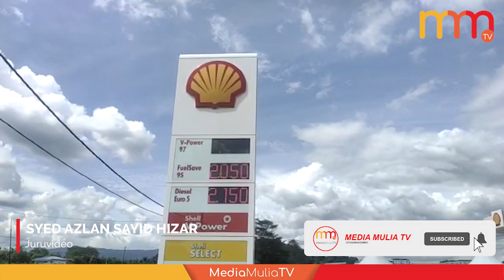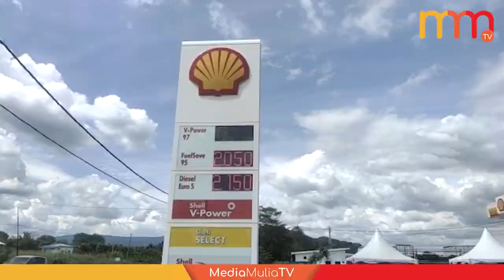Kenderaan asing dilarang beli diesel, RON95 bersubsidi di Perlis